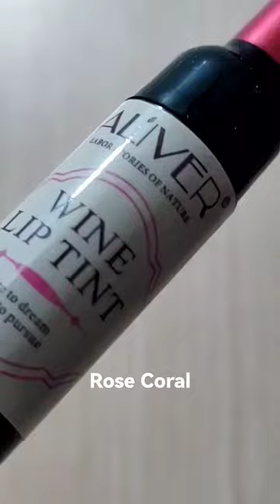This is a nice shade Rose Coral shade | Aliver Bottle Style Wine Liptint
I almost forget this one, Rose Coral

Aliver Super 6 hours long lasting & waterproof bottle style matte lip tint set - 6 shades

Shades:
Chardonnay Orange
Merlot Burgundy
Shiraz Red
Blush Pink
Nebbiolo Red
Rose Coral

Let's try Rose Coral shade💋